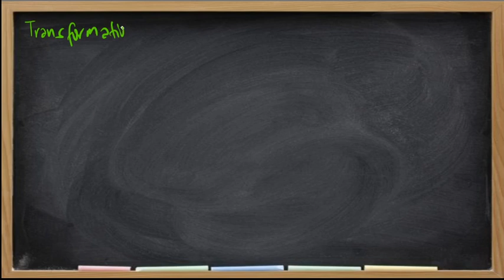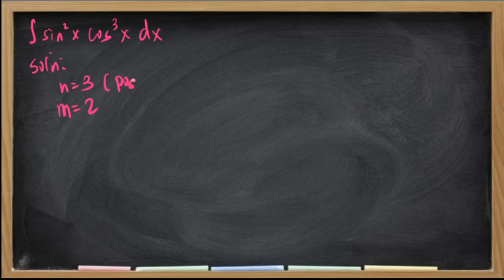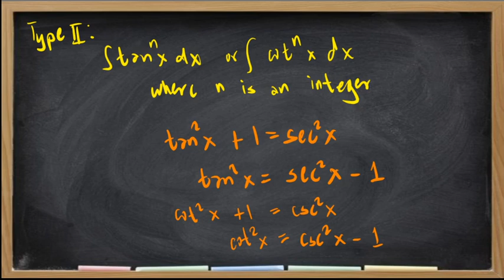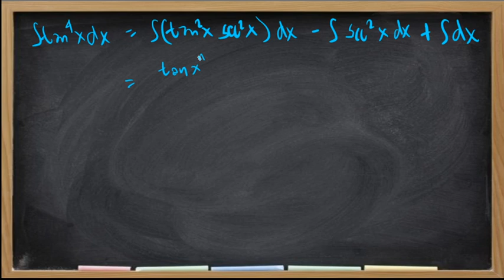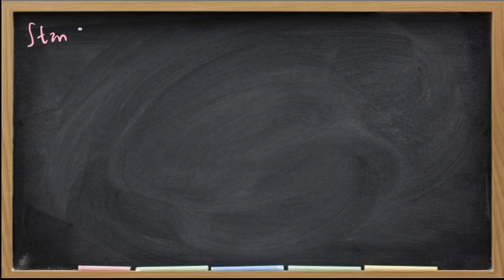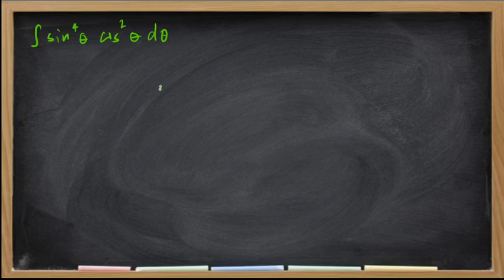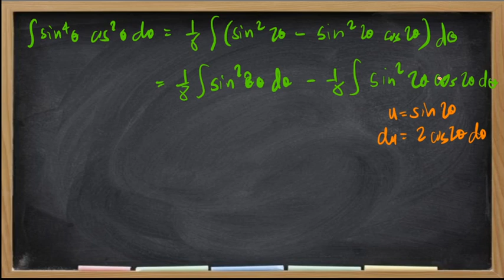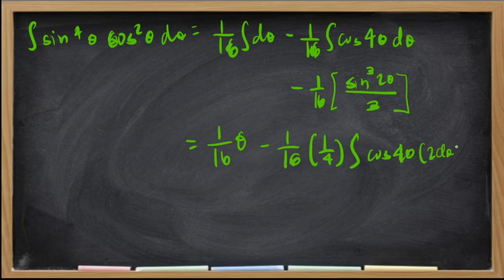INTEGRAL CACLUCLUS- INTEGRATION BY TRIGONOMETRIC FORMULA (IDENTITIES)-DISCUSSION